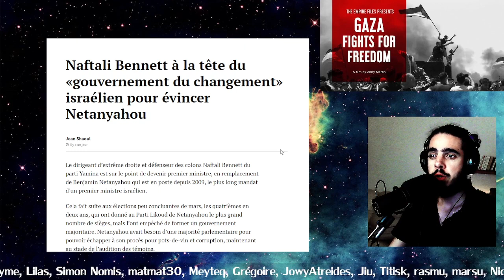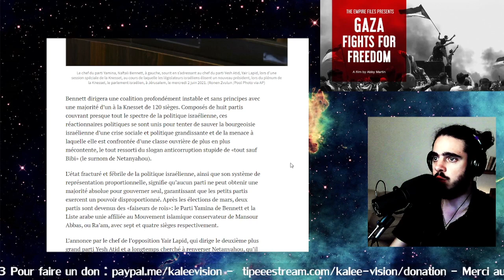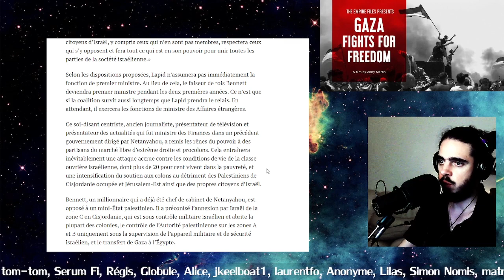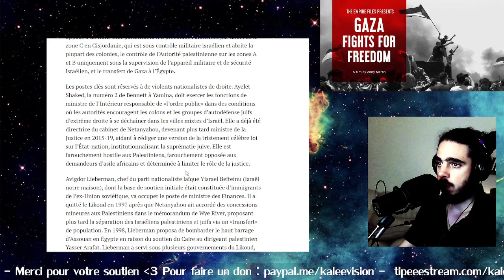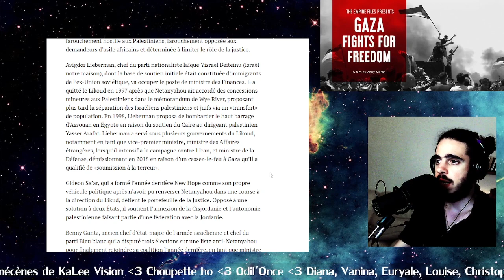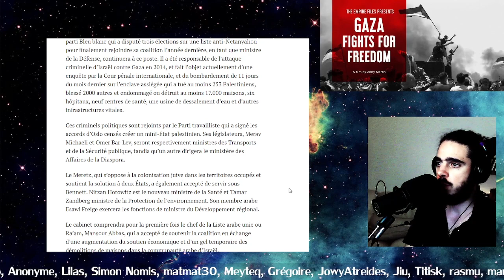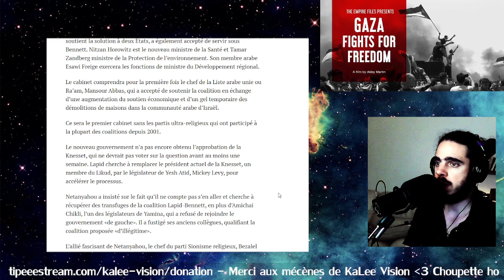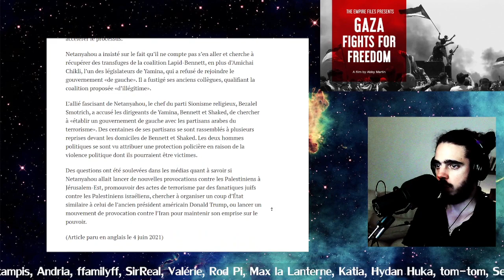Un Nouveau Premier Ministre en Israël ? Son Bord Politique Va Vous Surprendre... Naftali Bennett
La chaîne KaLee Vision n'est pas monétisée dans le but de ne pas vous imposer de la publicité. L'indépendance de mon travail dépend de vos dons. Merci pour votre soutien !
Le dirigeant d’extrême droite et défenseur des colons Naftali Bennett du parti Yamina est sur le point de devenir premier ministre, en remplacement de Benjamin Netanyahou qui est en poste depuis 2009, le plus long mandat d’un premier ministre israélien.

Cela fait suite aux élections peu concluantes de mars, les quatrièmes en deux ans, qui ont donné au Parti Likoud de Netanyahou le plus grand nombre de sièges, mais l’ont empêché de former un gouvernement majoritaire. Netanyahou avait besoin d’une majorité parlementaire pour pouvoir échapper à son procès pour pots-de-vin et corruption, maintenant au stade de l’audition des témoins.